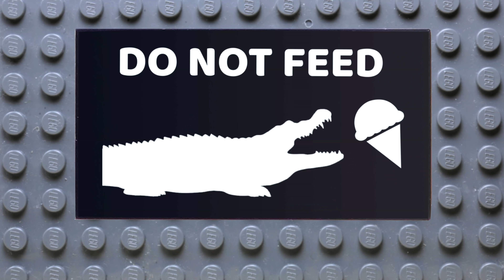LEGO Dinosaur vs Avengers Hulk in Jurassic World Toy Animation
LEGO Dinosaur vs Avengers Hulk in Jurassic World is funny stop motion toy animation.

Avengers are trying to save the world, but who can refuse going to the Jurassic World and meet real Dinosaurs? This is going to be funny adventure for both Hulk and Iron Man.